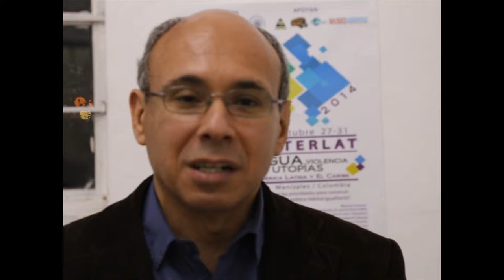Entrevista/Interview, Wagner Costa Ribeiro, Universidad de San Pablo, Brasil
La entrevista fue una actividad de la VI Reunión de la Red.

The interview was an activity of the VI Annual Meeting of the Network.